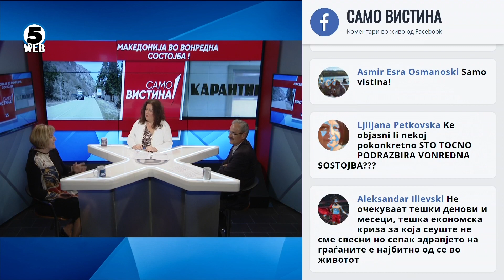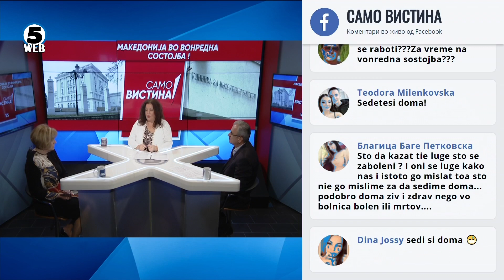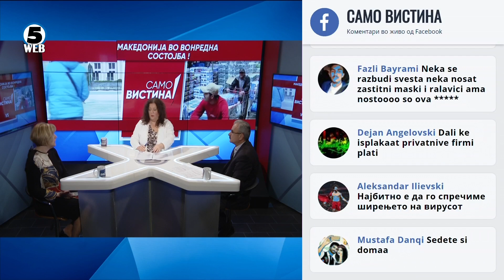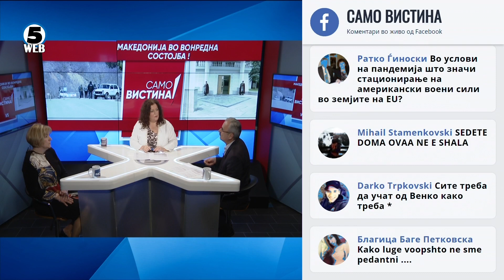Жаклина Шопова и Благоја Марковски во „Само Вистина“ 18.3.2020 1 дел